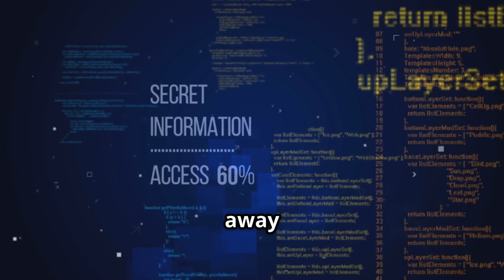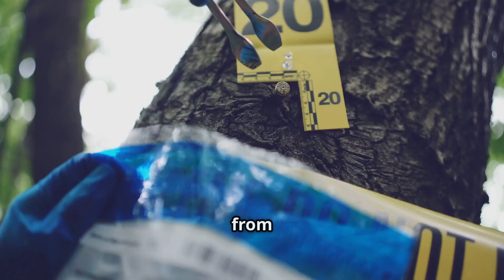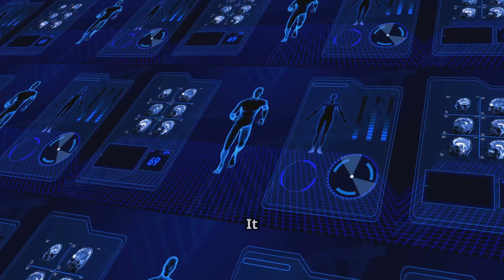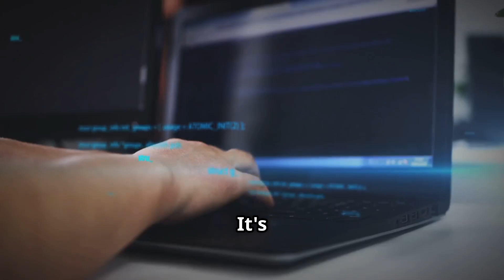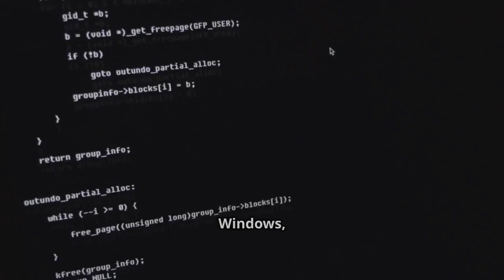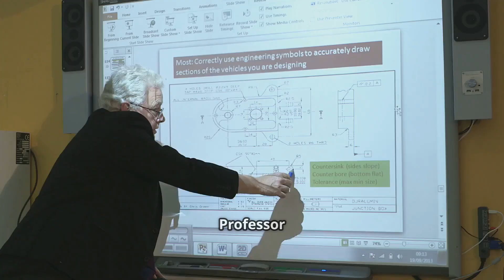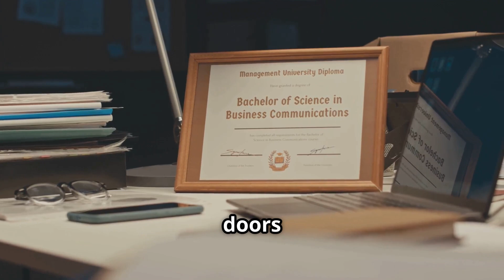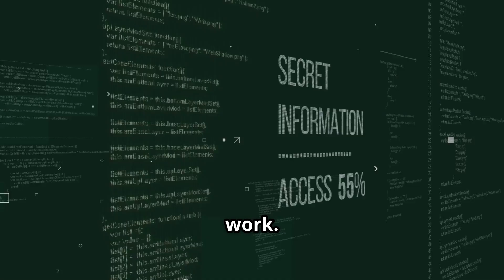Learn Digital Forensics Analysis Skills 2025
🧪 Want to learn Digital Forensics Analysis?
This 10-minute beginner-friendly guide explains everything you need to start your journey—from essential skills and forensic tools to real-world career options and practice tips.
Perfect for aspiring cybersecurity professionals, investigators, and ethical hackers.

🎓 Learn with hands-on tools like Autopsy, FTK Imager, Wireshark, and more.
📚 Practice with real disk images and build your forensic skills step-by-step.